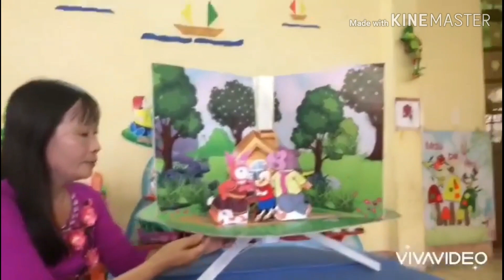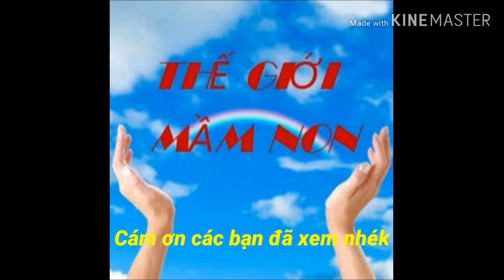Kể chuyện Thỏ con không vâng lời | Kể chuyện hay nhất | Dành cho các cô tham khảo | THẾ GIỚI MẦM NON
Tiết dạy trực tuyến giúp các bé tiếp thu các bài học ở lớp nhanh hơn
Trân trọng cám ơn các bạn đã dành thời gian xem video này !